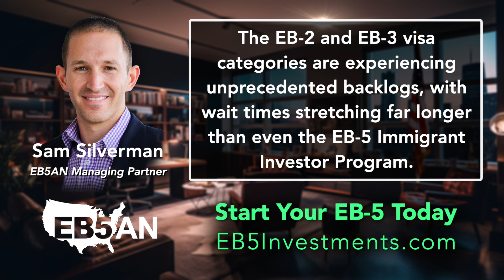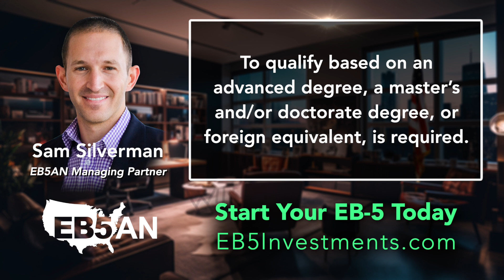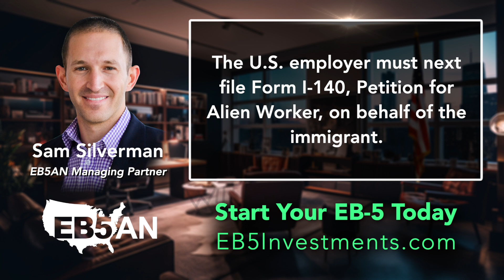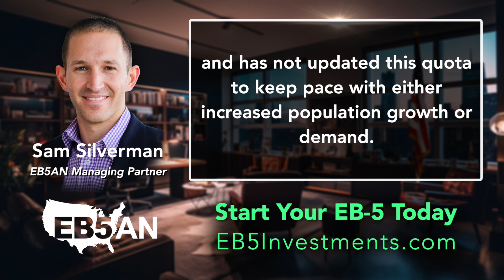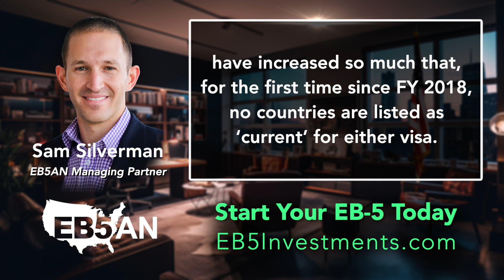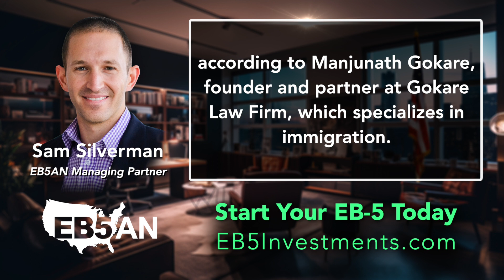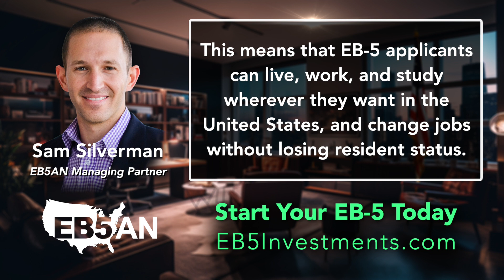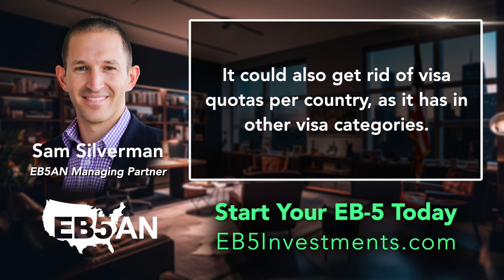Indian Nationals Awaiting EB-2 & EB-3 Green Cards Face Up to 128-Year Wait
The EB-2 and EB-3 visa categories are experiencing unprecedented backlogs, with wait times stretching far longer than even the EB-5 Immigrant Investor Program.

U.S. government data suggests that recent applicants from India, the country with the highest demand by far, may see wait times stretch anywhere from 20 years to a shocking 128 years before a visa becomes available.

There are a number of factors influencing these disastrous wait times for EB-2 and EB-3 approval. Worldwide demand has increased significantly in recent years, with more than 15,000 applications per month. Yet the supply of visas is fixed at 40,000 per year for both the EB-2 and EB-3 visas categories, a number that includes all family members who are eligible to receive visas, not just the principal applicant.

In this article, we will examine the EB-2 and EB-3 visa processes and use government data to explore the reasons behind the vastly inflated wait times facing new and approved applicants alike. We will also explore other options for EB-2 and EB-3 applicants awaiting approval.

EB-2 and EB-3 visas are employment-based (EB) visa categories granting visa holders permanent residence in the United States. The programs are administered by United States Citizenship and Immigration Services (USCIS).

EB-2 Visa
An EB-2 visa is for foreign workers with an advanced degree or exceptional ability. To qualify based on an advanced degree, a master’s and/or doctorate degree, or foreign equivalent, is required. To qualify based on exceptional ability, a foreign national must have at least three of the following:

Academic degree or diploma from a university or college in their area of expertise.
A license or certification to practice their profession.
Significant recognition for their achievements in their field.
Membership in a relevant professional association.
Evidence of salary or remuneration for services demonstrating exceptional ability.
Letters from current and former employers documenting 10 years or more of experience.
EB-3 Visa
An EB-3 visa is for skilled and professional foreign workers with jobs requiring at least a U.S. bachelor’s degree and/or foreign equivalent, or at least 2 years of training. They must have two years of experience or more working in their field.

Both the EB-2 and EB-3 visas allow the applicant’s spouse and unmarried children under the age of 21 to immigrate with them to the United States. Other family members may apply for family-based immigration later, especially if the immigrant further applies for U.S. citizenship.